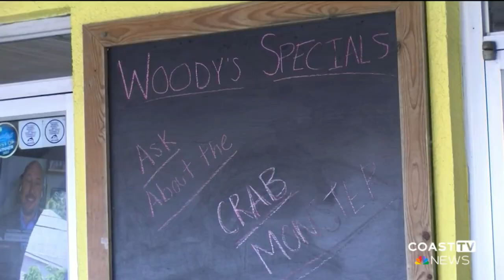Changing holiday traditions: More opting to dine out this Christmas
As the holiday season approaches, many families typically engage in the time-honored tradition of cooking elaborate meals and preparing festive dining tables for the holidays. However, this year, restaurants say there is an increasing number of individuals who are choosing to step away from the kitchen and entrust restaurants with their holiday feasting.